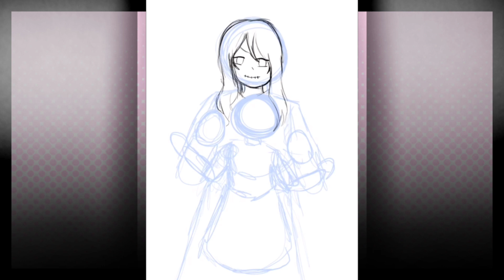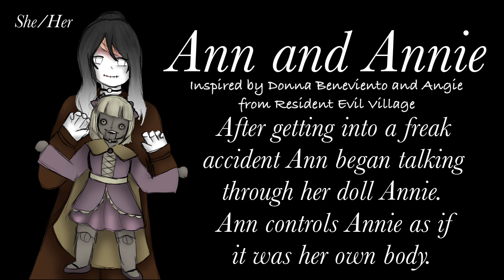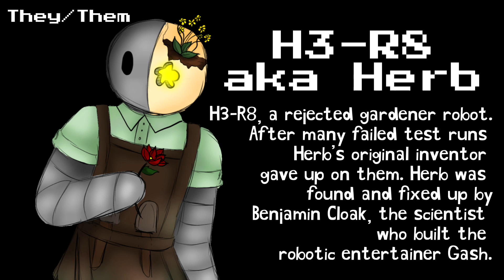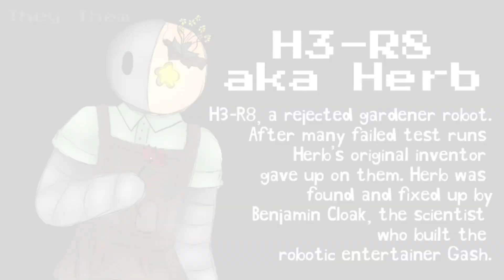Ann + Annie and H3-R8 (Speedpaints)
Characters
Ann and Annie (She/Her)
H3-R8/Herb (They/Them)

Music
By: Pascal Michael Stiefel

Poetry Society
By: Alec Holowka

Ol Pickaxe
By: Alec Holowka